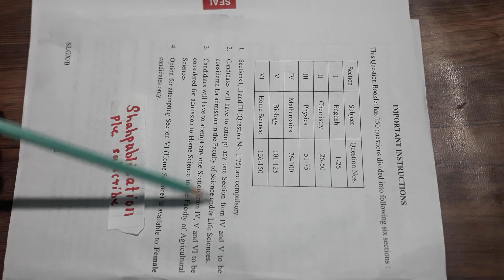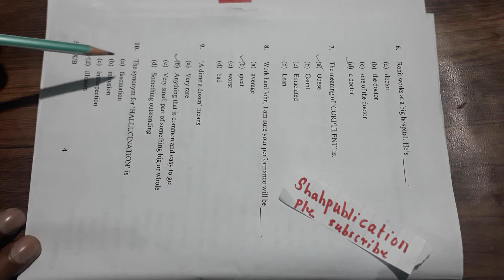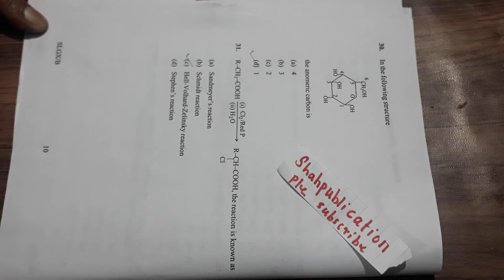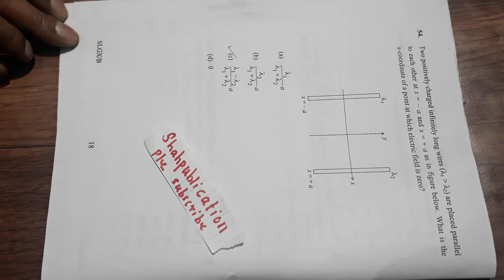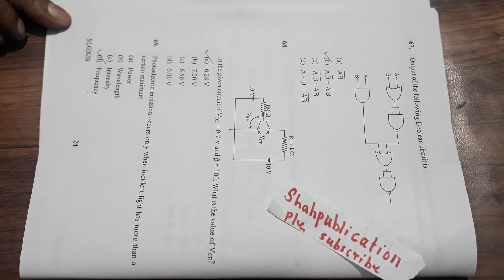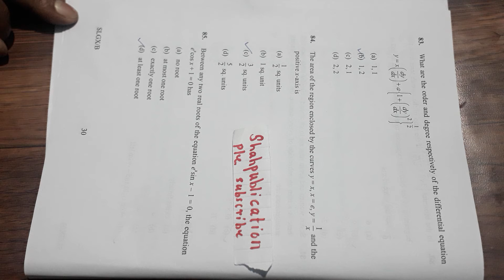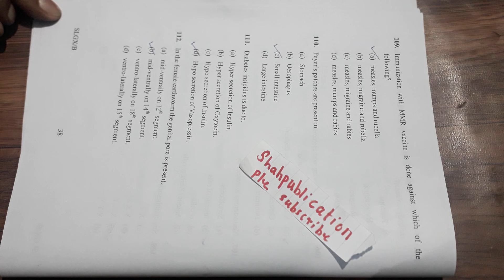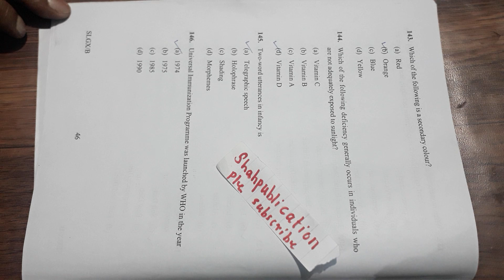AMU B.Sc Admission test paper l AMU bsc entrance test paper l bsc 2024 2025 l AMU B.Sc Admission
AMU B.Sc Admission test papers